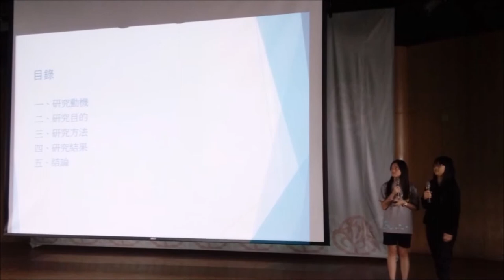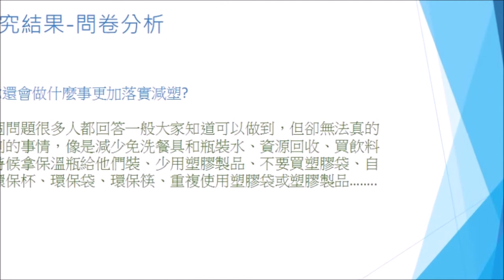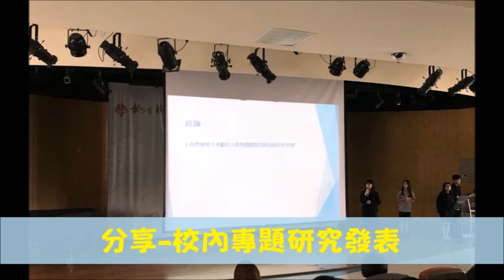CHI 2017165 - 改變世界我可以